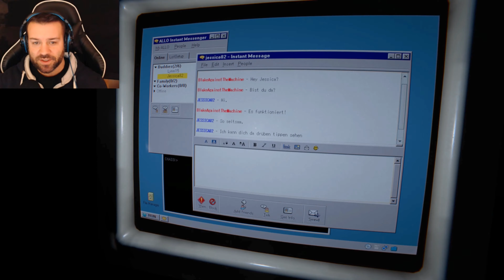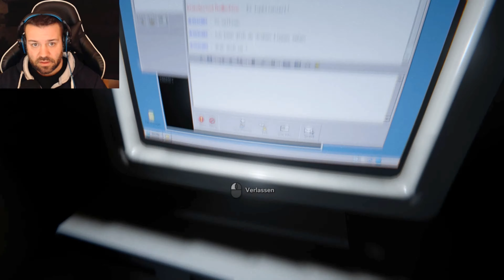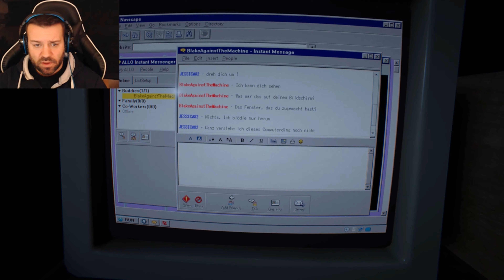Lets play Outlast 2 Deutsch Part #15 Fearscream 4 einfach nur wow